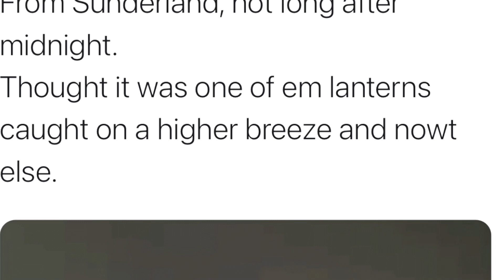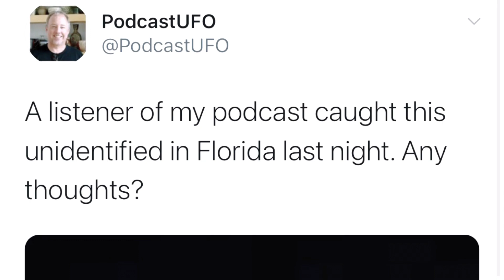UFO caught on camera New Years eve 2021 🛸 WTF Florida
Lastnight 12/31/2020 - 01/01/2021 me and my family saw 3 UFO’s LIVE IN ACTION.. first we saw one “drone” to the left of us but then minutes after we see 2 big one levitate the same way and flew far and vanishing intot he sky ... then a minute later a 3rd one comes solo and goes the same route as the other one! WTF also i did research and people around the world saw the same 3 that we did WAKE UP WE NOT ALONE 🛸👁